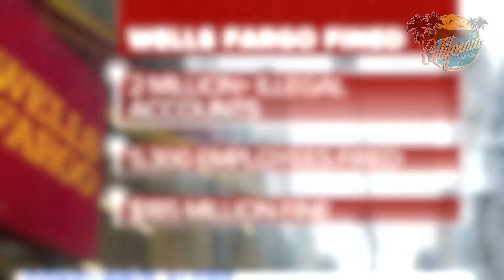Wells Fargo's MASSIVE FRAUD Scandal Revealed HD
Wells Fargo's MASSIVE FRAUD Scandal Revealed
By Marshall Connolly (CALIFORNIA NETWORK)
9/21/2016